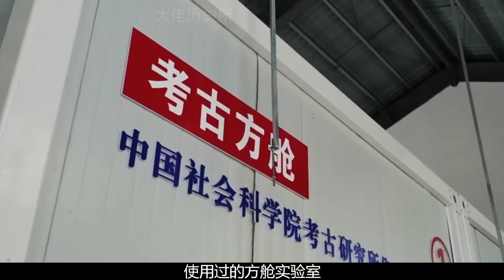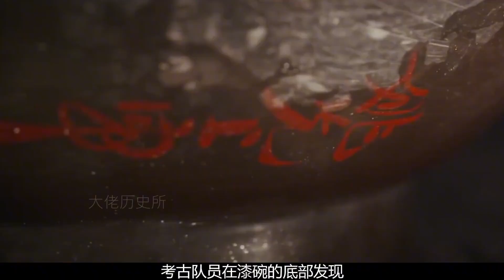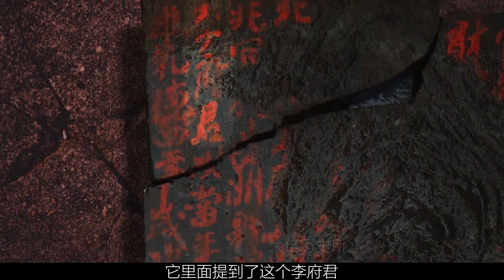江蘇挖出千年木棺，墓主疑似東皇太一，手持閻王誥命書頭戴漆紗帽